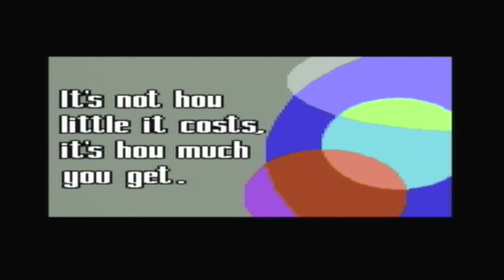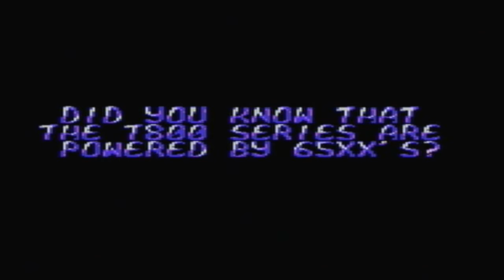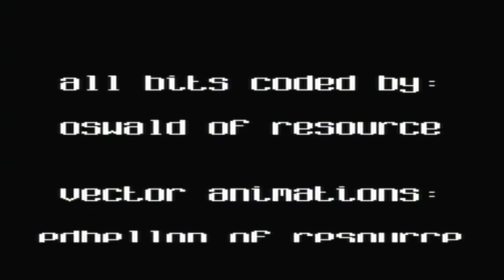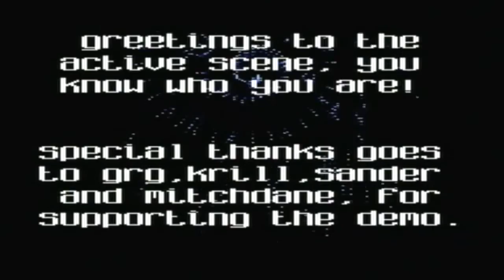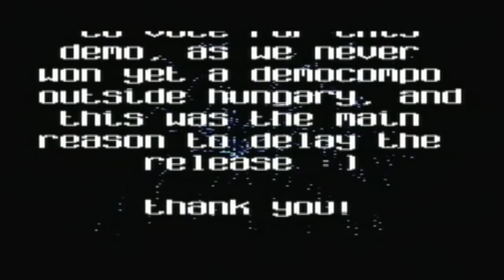Soiled Legacy / Resource (Commodore 64, 2001) | MontagsDemo #10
Soiled Legacy ist ein Demo der Gruppe Resource. Es errang bei der X 2001 Democompetition den 1. Platz.

Soiled Legacy ist einer der Meilensteine In der Geschichte der C64-Demos. Obwohl schon 13 Jahre alt, sind die Effekte und das Zusammenspiel mit der Musik heute noch sehr ansehnlich und wirken modern.

Soiled Legacy zeichnete sich 2001 dadurch aus, dass es Effekte enthielt, die bis dahin in dieser Qualität den Demos auf den PCs und Amigas vorbehalten waren, wie z.B. das Bump Mapping.

Wenn man genau hinsieht, kann Soiled Legacy auch als indirekter Nachfolger von Void (MontagsDemo #8) gesehen werden, da ähnliche Effekte gezeigt werden, diese jedoch erheblich weiterentwickelt wurden.

Abgerundet wird das Demo durch eine Rahmenthematik, die die Geschichte von Commodore und Jack Tramiel durch Zitate und Bilder als Motiv hat.

In jedem Falle: Danke fürs Zusehen!